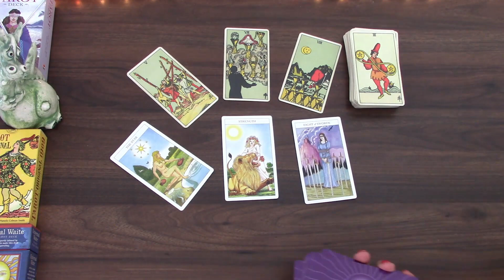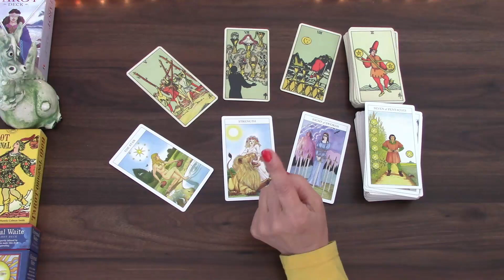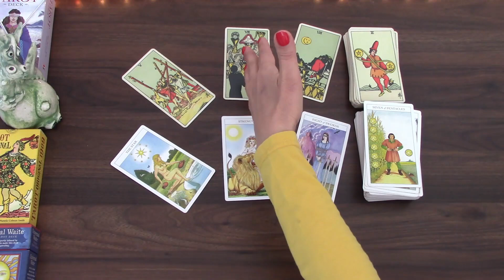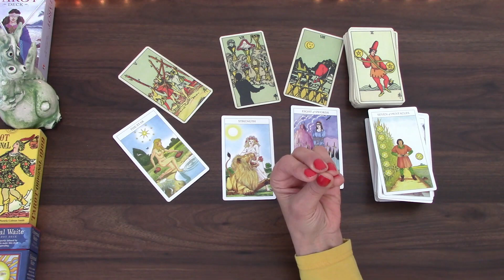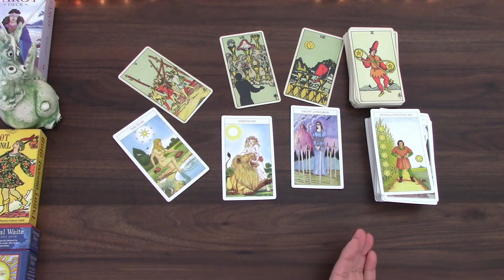PISCES POSSIBILITIES, HOPES, DREAMS... | MID JULY 2022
Welcome! Here is your mid July 2022 tarot cards reading by M, for Pisces born people. I have been reading about and working with tarot cards for the better part of 20 years and I hope I can give you some insight into this period of the month! My monthly general and love tarot cards readings is available for July 2022.